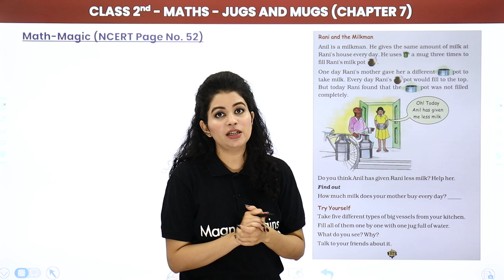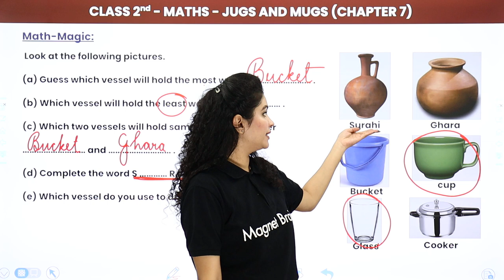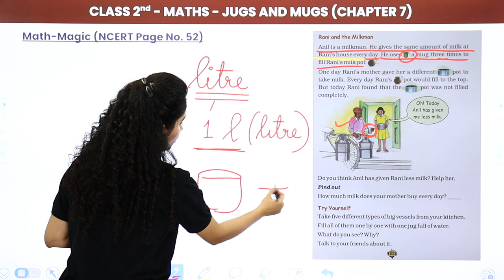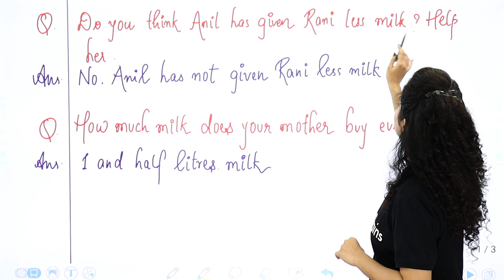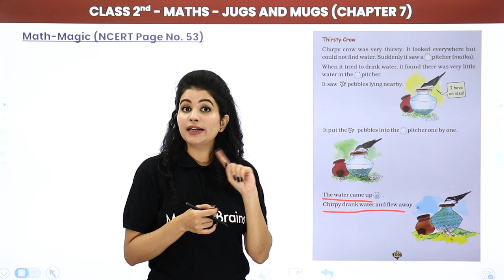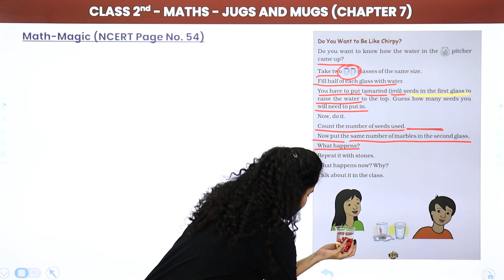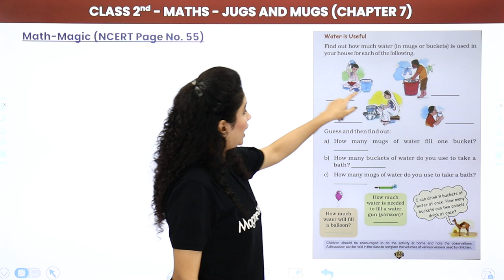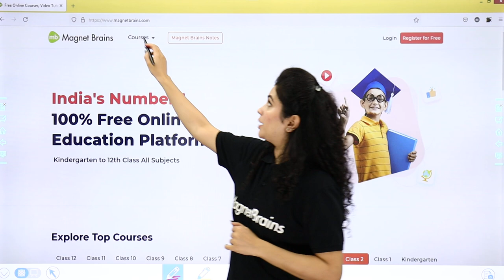Class 2 Maths Chapter 7 | Rani and the Milkman - Jugs and Mugs | Math Magic Book Pg No.52-55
✔️ Class: 2nd
✔️ Subject: Maths
✔️ Chapter: Jugs and Mugs (Chapter 7)
✔️ Topic Name: Rani and the Milkman (Page No.52 - 55)
✔️ Topics Covered in This Video: Class 2 Maths Chapter 7 Rani and the Milkman - Jugs and Mugs Math Magic Book Pg No.52-55